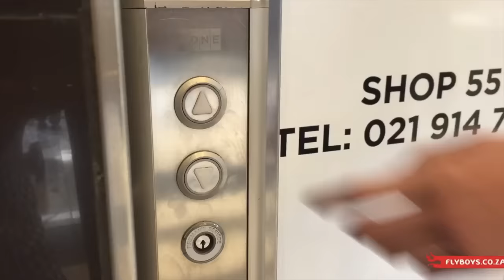Flyboys in Cape Town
Having some fun with a GoPro around Cape Town on a Flyboy. It's like a Segway, but a fraction of the price.

A new way to go to the loo...

Song:
"Carly Rae Jepsen-I Really Like You - Liam Keegan Extended Remix (Liam Keegan Extended Remix)", sound recording administered by:
UMG